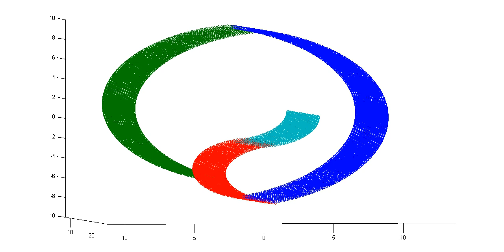Episode 15: "Just-So" Stories of Bayesian Modeling in Psychology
In the late 1700s, English minister Thomas Bayes discovered a simple mathematical rule for calculating probabilities based on different information sources. Since then Bayesian models for describing uncertain events have taken off in a wide variety of field, not the least of which is psychology. This Bayesian framework has been used to understand far-reaching psychological processes, such as how humans combine noisy sensory information with their prior beliefs about the world in order to come to decisions on how to act.

But not everyone is riding the Bayesian train. In this episode, we discuss a published back and forth between scientists arguing over the use and merits of Bayesian modeling in neuroscience and psychology. First, though, we set the stage by describing Bayesian math, how it is used in psychology, and the significance of certain terms such as "optimal" (it may not mean what you think it does) and "utility". We then get into the arguments for and against Bayesian modeling, including its falsifiability and the extent to which Bayesian findings are overstated or outright confused. Ultimately, it seems the expansive power of Bayesian modeling to describe almost anything may in fact be its downfall. Do Bayesian models give us insight on animal brains and behaviors, or just a bunch of "just-so" stories?